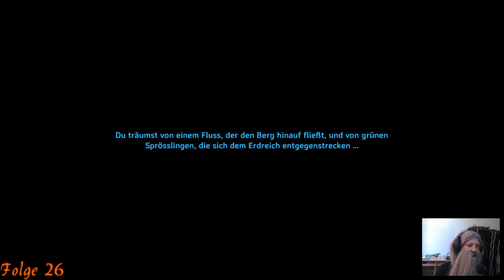Valheim #26 -- Der Bau einer Schatzkammer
Hey liebe Leute es geht weiter mit einer weiteren Folge von meinem Valheim Projekt hier am nächsten Valheim Dienstag :-) Ich fange an mein Schatzhüttchen zu bauen und möchte es sehr professionell machen :-) Naja für den Anfang sieht es schon mal gar nicht so schlecht aus :-D